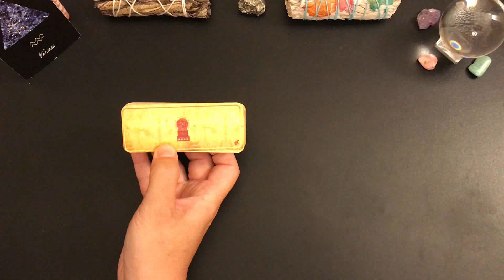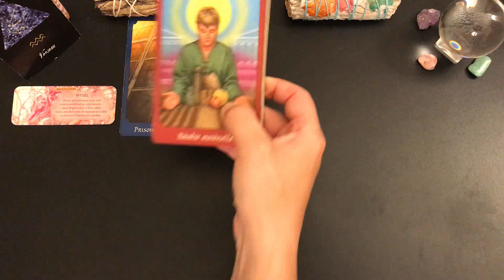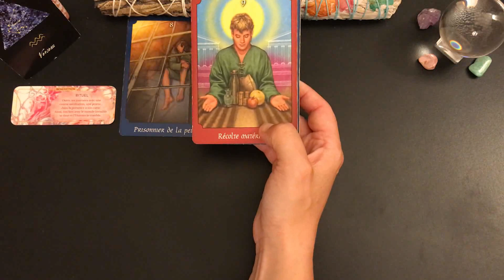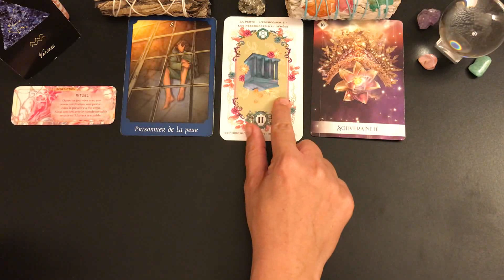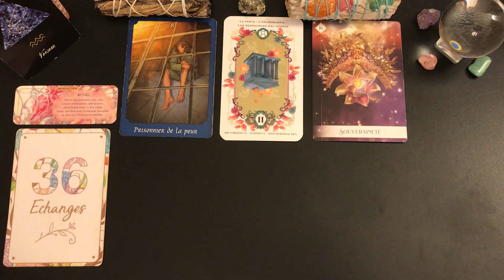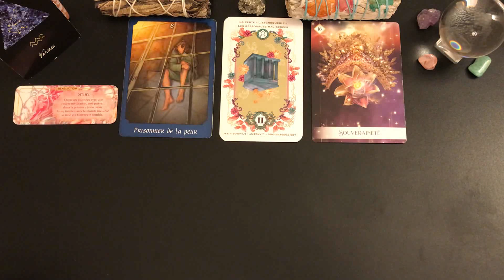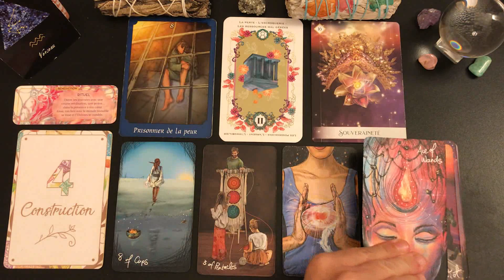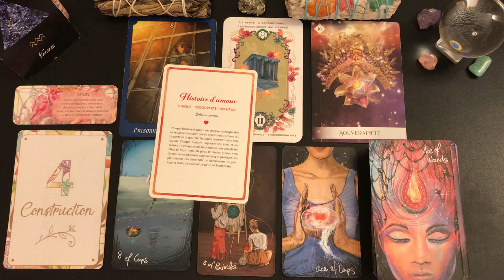♒️VERSEAU✨🌸SEMAINE DU 26 AU 2 JUILLET 2023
🦋Guidance intuitive des énergies générales, tarots et oracles, cartomancie, guidance verseau, taroscope verseau, spiritualité, développement personnel    .🦋